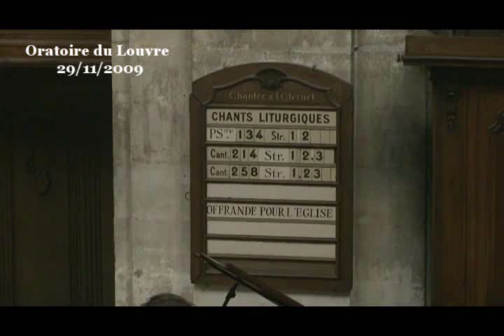La promesse s'accomplit ( Jérémie 33:14-16 ; Marc 5:25-34 )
- - - Vidéo - - - prédication du professeur Raphaël Picon

Oui, un jour, la promesse sera accomplie. Un jour, justice sera faite. Un jour, le temps des exils sera révolu. Un jour, tout ce qui nous brise, tout ce qui nous rend esclaves, tout ce qui nous met en incapacité d'exister, un jour, tout cela, sera du passé. Oui, un jour, la promesse sera accomplie. Voici la leçon majestueuse du premier testament ; la leçon magistrale de toute la tradition prophétique. Un jour, la promesse, enfin, accomplie. Non pas une espérance creuse et facile. Non pas une utopie vaseuse et une aliénation de plus. Non pas une dérive dans l'irréel et un peu d'opium pour supporter le temps présent. Non. Une promesse pour relever la tête et pour remettre debout. Une promesse qui nous engage et qui nous mobilise. Une parole d'avenir. Une parole qui crée de l'avenir, parce qu'on a envie d'y croire, de lui donner raison, de se laisser porter par elle, stimuler, animer, transformer.

Il est bon de relire ces textes un premier dimanche de l'avent et d'inscrire ainsi toute l'année d'Eglise à venir sous l'auspice de cette espérance incroyable. Une promesse qui nous emportera d'ailleurs bien au-delà de Noël et de la naissance de celui que l'on pourra plus tard reconnaître comme Christ.

Ce que Noël va nous raconter, ce vers quoi l'avent nous porte, n'est pas l'accomplissement de cette promesse de justice. Noël ne va pas réaliser tous nos rêves de justice. Jérémie parle d'un « germe » de justice à venir. La justice dont il parle restera encore à venir, en devenir, en chemin. Cette justice reste encore une promesse. C'est ainsi que Noël ne rend pas caduque la promesse de Jérémie, mais ravive cette promesse, lui redonne de l'éclat, la rend encore plus crédible.

Cette fête de Noël que nous allons vivre dans quelques semaines, cette fête célèbre la naissance d'une nouvelle manière de penser Dieu et de croire en Dieu. Non pas tant un Dieu descendu du ciel. Non pas tant un Dieu devenu un homme. Non pas tant un Dieu né dans une mangeoire. Mais bien la naissance, le germe, d'une manière originale de penser Dieu et de croire en lui. « Voici comment on l'appellera : Iahvé notre justice ». Dieu peut désormais s'appeler justice. Dieu s'appelle justice, parce qu'il justifie, parce qu'il rend juste, parce qu'il rend justice à celui qui est privé de justice. C'est tout cela que Jésus le Christ va enseigner, incarner et rendre vrai.

Pour parler ce matin de ce Dieu de justice, j'aimerai m'arrêter sur quatre expressions. Quatre expressions qui sont en réalité quatre titres de livres. Quatre titres de livres qui sont quatre titres emblématiques de quatre penseurs français. Quatre auteurs français qui sont relus, analysés pour nous dans ce livre de Laurent Gagnebin, L'athéisme nous interroge. Comme vous le savez peut-être, nous aurons à l'issue de ce culte l'occasion de fêter cette publication, qui est la réédition de quatre livres de critique littéraire écrits par Laurent Gagnebin dans les années 60 et 70.

Quatre expressions pour parler de ce Dieu de la justice.